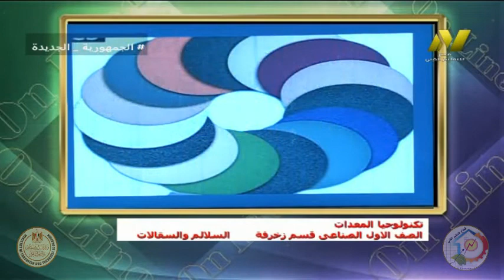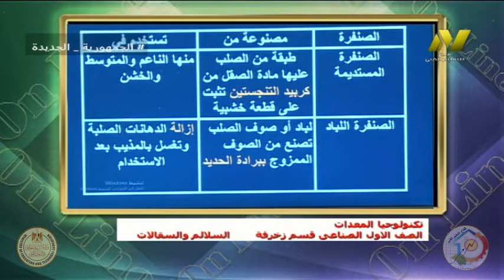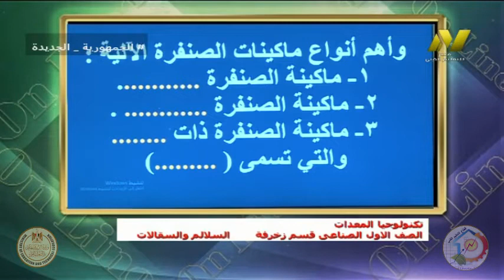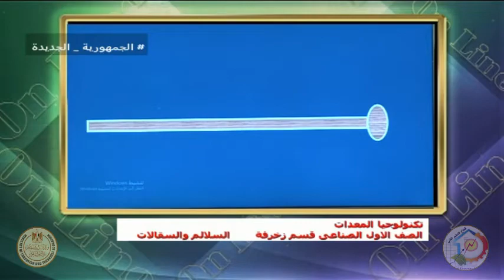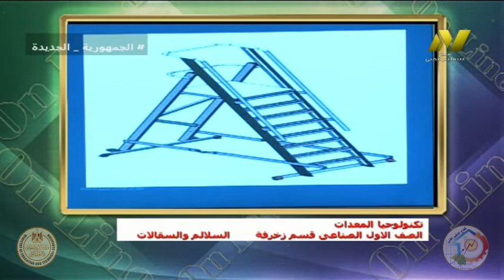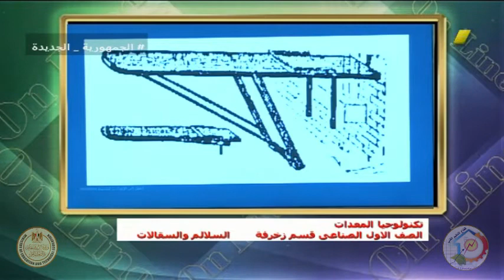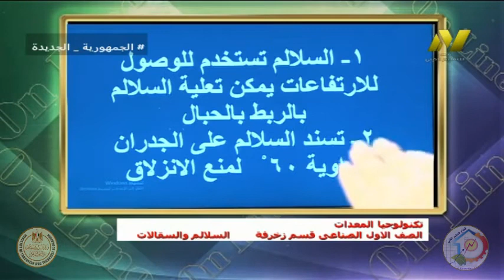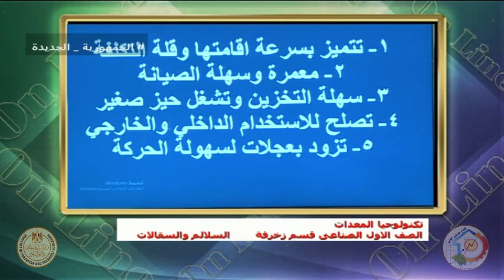الصف الاول صناعي - زخرفه واعلان - معدات - السلالم والسقالات - ا عبير فوزي